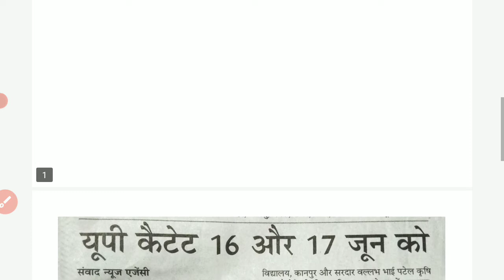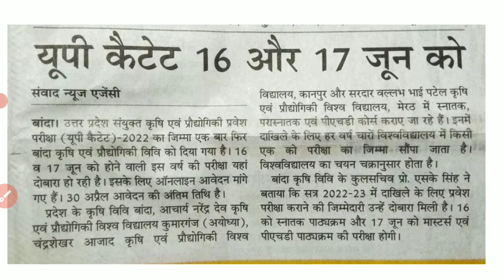यूपी संयुक्त कृषि एवं प्रौद्योगिकी प्रवेश परीक्षा 2022 | CATET new exam date | catet entrance exam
यूपी संयुक्त कृषि एवं प्रौद्योगिकी प्रवेश परीक्षा 2022 CATET new exam date 2022 | catet entrance exam 2022

About this video :- Namaste dosto aj ka ye video apke liye important hone vala hai. Es video main maine UP संयुक्त कृषि एवं प्रौद्योगिकी प्रवेश परीक्षा ke bare main hindi main jankari di hai. UP CATET new entrance exam date 2022 jari kar di gayi hai.  jiski information maine es video main di hai.